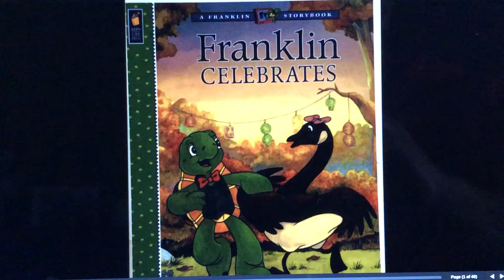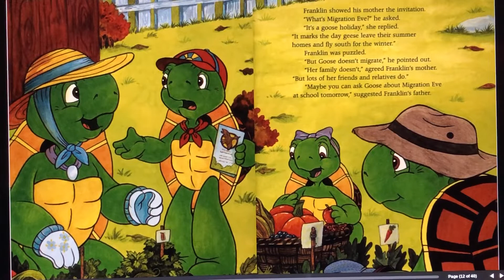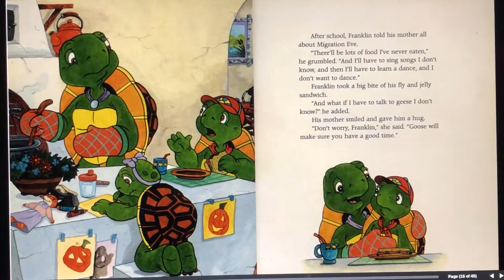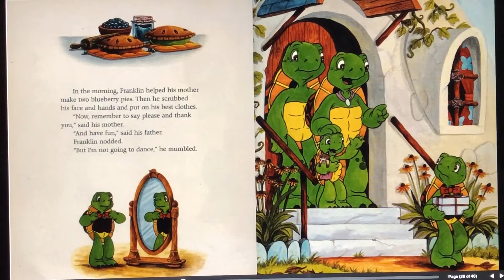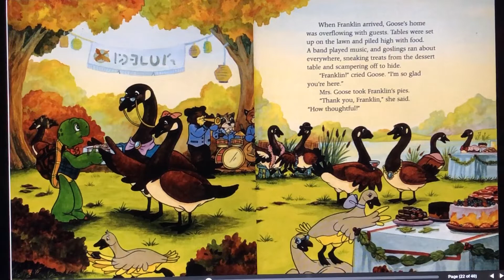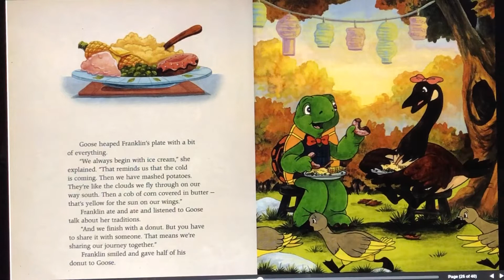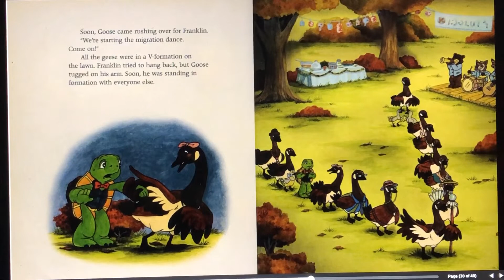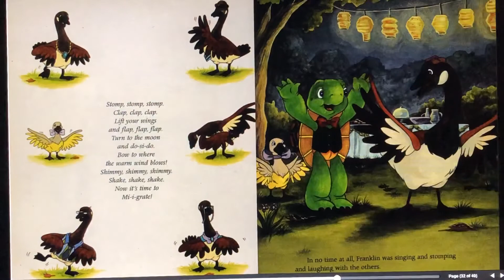Franklin Celebrates | read aloud | children's book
"Franklin Celebrates" is a read aloud children's book with the pictures and text on screen.

In the future we release at least 1 picture book reading 3 times a week, a bible chapter on Sunday, and a chapter book about twice a month.